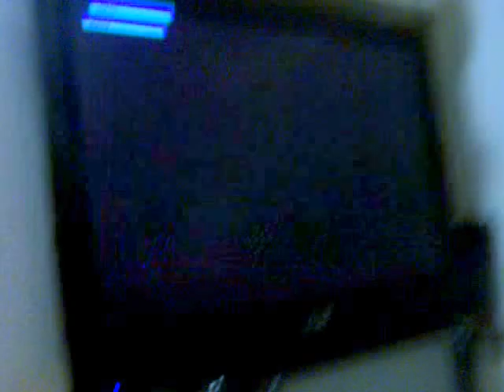Playstation Boot Screen SCPH 5502 1997 1998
System: PlayStation
Model No. SCPH-5502
Date Code: February 1998
Game: Formula 1 97